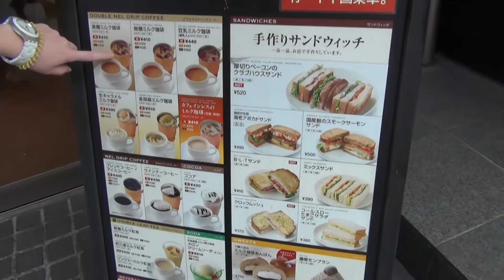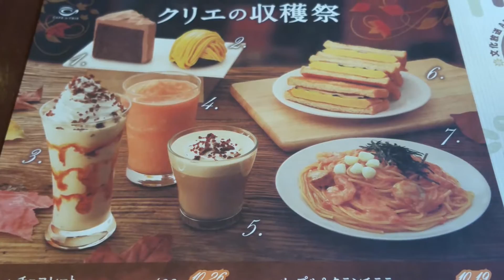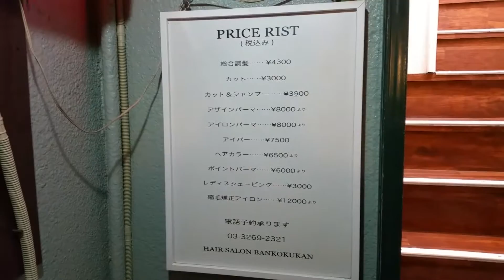[VLOG] BAKENEKO FESTIVAL in KAGURAZAKA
I went to the Bakeneko Festival in Kagurazaka, that is kind of dedicated to the cat of the novel "I am a cat" by Natsume Soseki. Kagurazaka is supposed to be the town, where the cat lived.